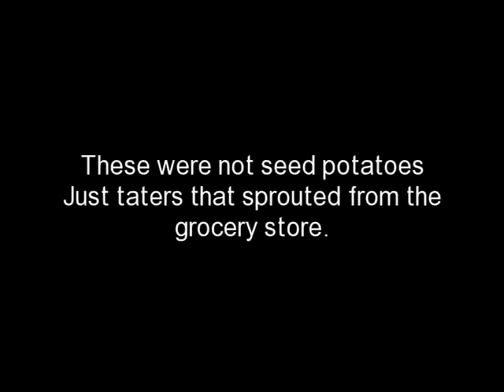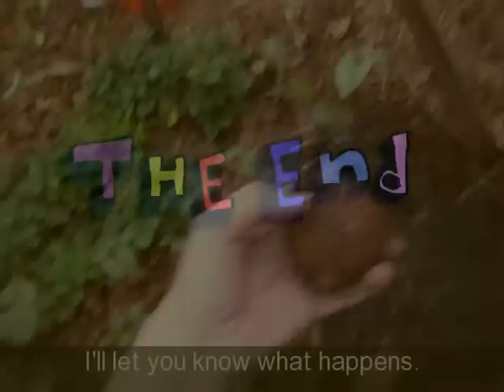Harvesting Red Potatoes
I planted potatoes that were beginning to sprout. They were regular potatoes from the grocery store. Not seed potatoes. Therefore, the yield was not as big as I'd like, but it sure was fun harvesting them.
UPDATE: One month later, that potato at the end that I replanted has not come up yet.